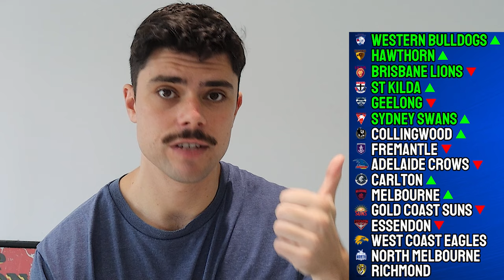AFL Round 24 POWER RANKINGS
Jesse ranks all 18 AFL clubs ahead of Round 24 of the 2024 AFL Season.